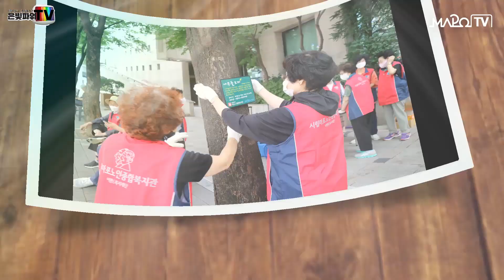🌳 나무돌보미 봉사대 🌲를 소개합니다 ! (마포노인종합복지관 / WE CAN 시니어 봉사단)